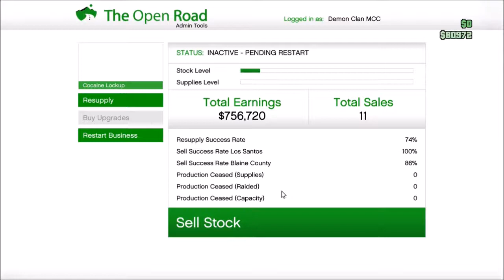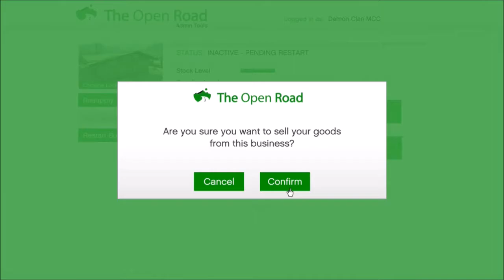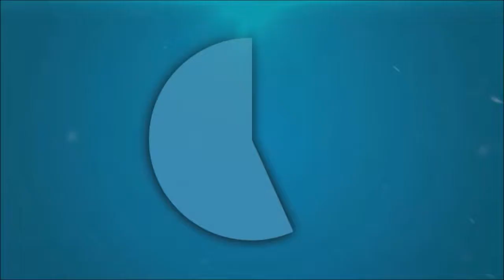Seaplane Coke Drop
5 drops using the seaplane for Demon Clan MCC cocaine services on GTA 5.